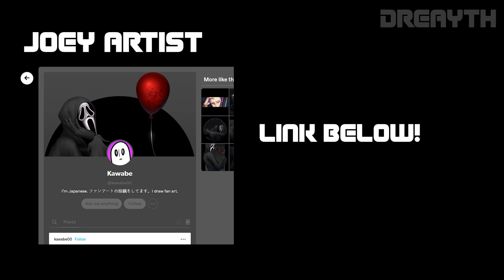Dead By Daylight: MORBID GRIN [Joey's Mix]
"A mix of bangin' tracks and slammin' beats for chillaxin' when life's a bi*ch."

A theme for The Legion's very own Joey [REDACTED]. I always saw Joey as the calmest member of the group. The guy who's always willing to go with the flow, and the man who always gets the job done regardless of if he feels it's morally correct. I wanted his theme to reflect this solemn, mysterious, but reliable vibe I always felt like he had.